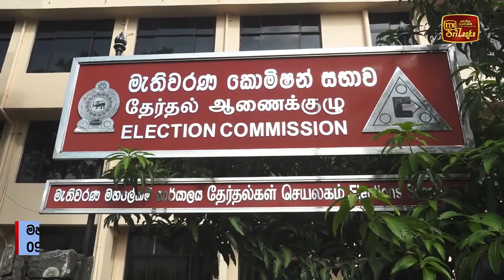තැපැල් ඡන්ද අයදුම්පත්‍ර භාරගැනීම අදින් අවසන්